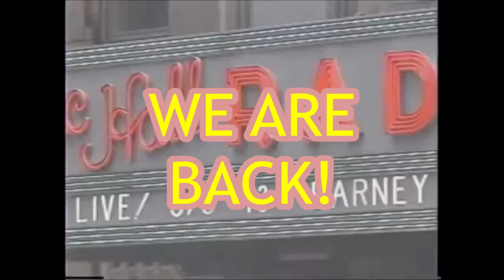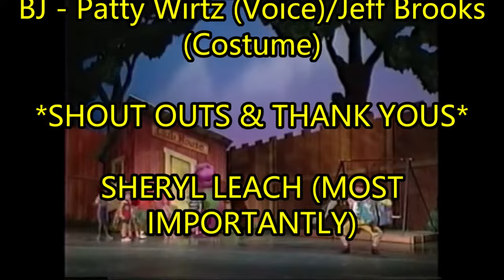Barney Live! in New York City Play Along (COMEBACK) | Play Alongs [RE-UPLOAD]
Re-uploaded because of uploading issues.

Grab a treat, take a seat and prepare for an amazing show in Radio City Music Hall in New York City for the Comeback Play Along to... BARNEY LIVE! IN NEW YORK CITY! With a great big help from Tyler King!